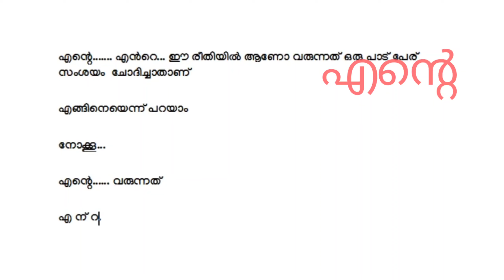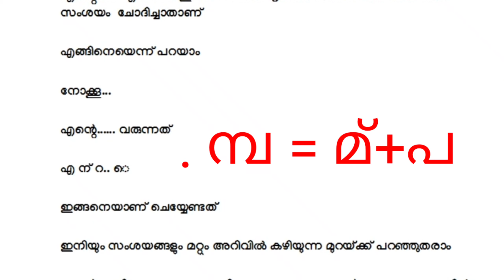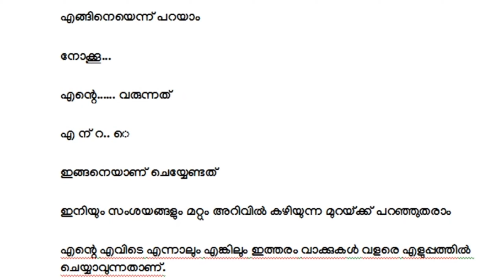malayalam typing tutorial ismmalayalam inscript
this classis going to be easy tips for those who want to learn malayalam typing. this is the tenth of this class
two chunks
മലയാളം മംഗ്ലീഷ് അല്ലാതെ കൃത്യമായ് കമ്പ്യൂട്ടറില്‍ പഠിക്കുവാന്‍ ഇതാ ഒരു അവസരം ഭാഗങ്ങളായുളള ക്ലാസ്സുകള്‍ കാണൂ.
pls follow: malayalam typing part classes